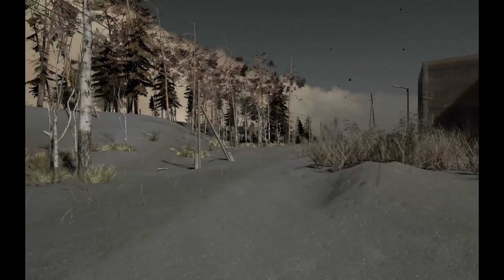If a spawn could spawn how many spawns would spawn if a spawn could spawn Into the Radius?! | Day 6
With the tide reset went out looking for a gas mask in Bolotky Village while getting ambushed by multiple spawns a few different times.

Mod list:
Scavenger Mod
Fog distance set to 2.5
Weight limit increase with unlimited sprint
Stealth Tweaks Regular
BetterHelmet
No Lightning Damage
Collision Injector
Backpack Expansion

Pc Specs:
- Lenovo Legion 7i Gen 7
-i9-12900HX
-NVIDIA RTX 3080Ti 16GB GDDR6